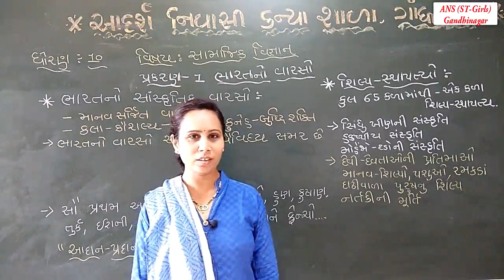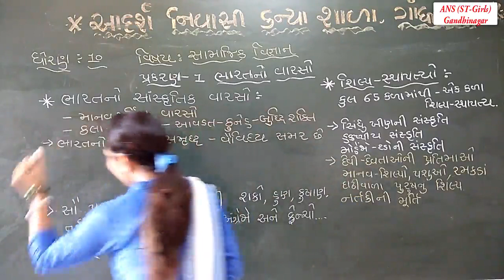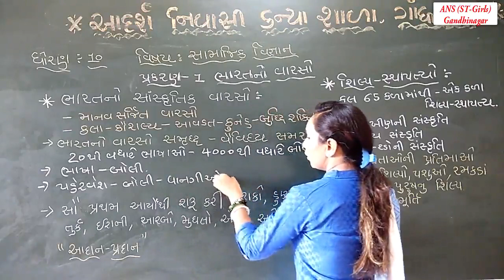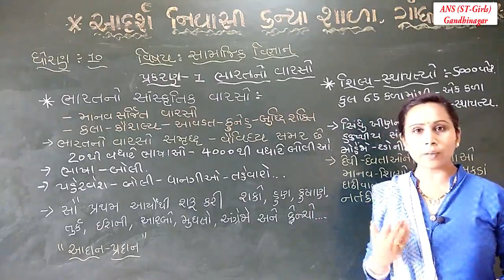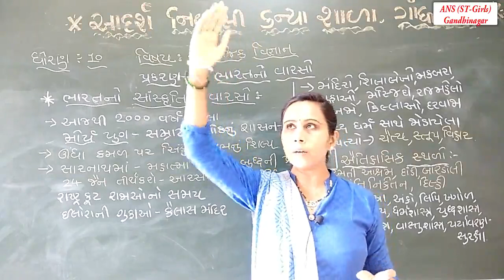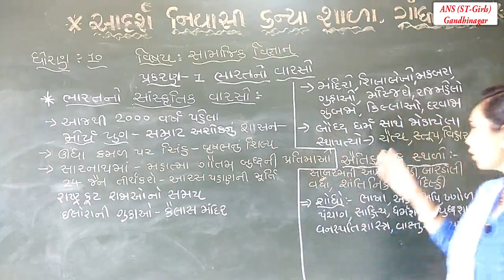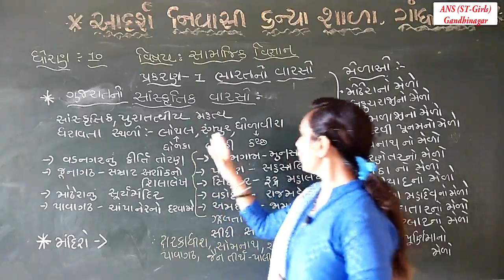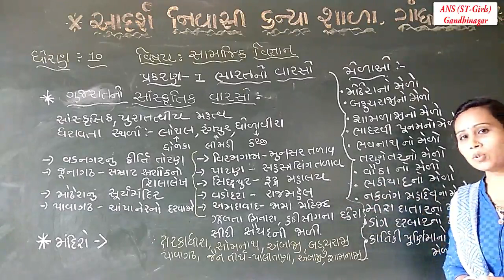Social Science | Std 10 | Chapter 1 | Lecture 3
Teacher: Ranjanben Vaghela